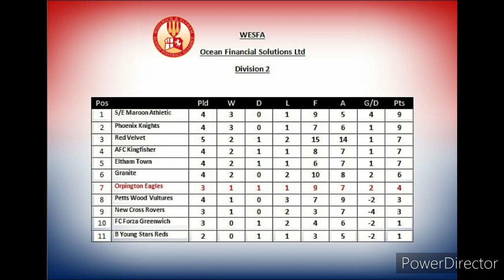Petts Wood Vultures Vs Orpington Eagles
Ocean Financial Solutions Ltd
Division 2